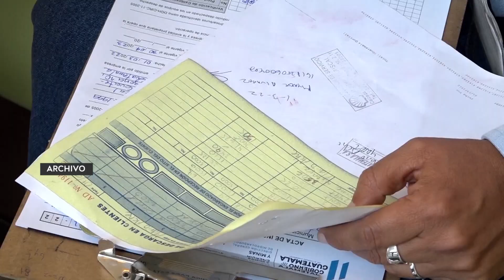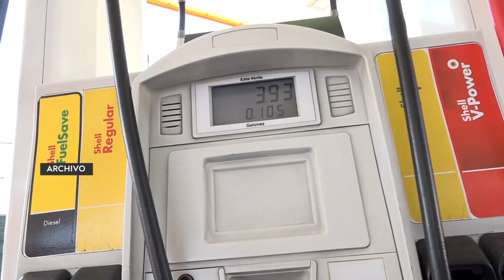Confirman 26 gasolineras por ser sancionadas al no cumplir con subsidio